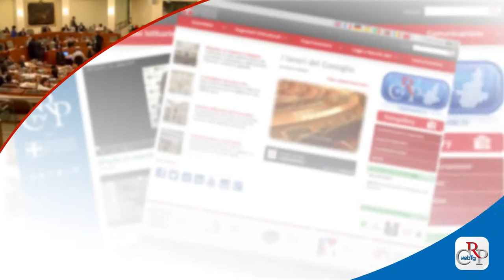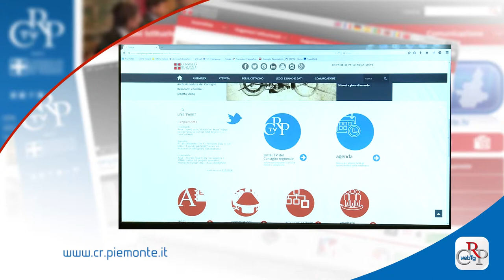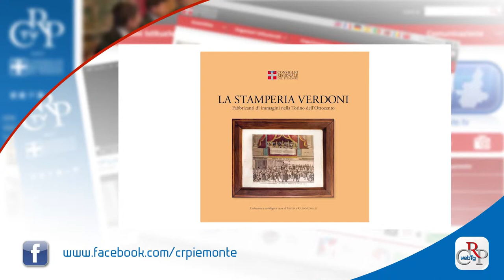Webtg n. 17 del 30 APRILE 2015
Il Consiglio regionale si è riunito questa settimana, anche in serale, per esaminare Finanziaria e Bilancio. Tra gli obiettivi, il pagamento dei debiti, la vendita del patrimonio immobiliare, la programmazione dei fondi europei. Critiche le opposizioni, che hanno presentato molte proposte emendative. La legge finanziaria è stata approvata a maggioranza nella seduta del 30 aprile.

Il presidente del Consiglio regionale, capigruppo e assessori, nella pausa dei lavori d’Aula sulla finanziaria, hanno ricevuto due delegazioni sindacali su problemi occupazionali. La prima della Città Metropolitana di Torino e la seconda degli addetti alle pulizie nelle Aziende sanitarie.

Si è insediato a Palazzo Lascaris il Comitato esecutivo degli Stati generali dello Sport, per diffondere le pratiche sportive e i corretti stili di vita. Il Consiglio regionale è capofila del progetto, che coinvolge tre assessorati, Sanità, Sport e Istruzione.

Il Consiglio regionale, con il progetto Piemonte Visual Contest, è tra i finalisti del premio Smart Communities, consegnato durante la due giorni di SMAU a Torino. Il riconoscimento punta l’attenzione sulle più innovative misure adottate da Pubbliche Amministrazioni ed Enti Locali per migliorare la vita dei cittadini.

Si terrà dal 14 al 18 maggio al Lingotto di Torino, la 28ma edizione del Salone del Libro. Anche quest’anno il Consiglio regionale sarà presente nello stand delle istituzioni piemontesi, con molti appuntamenti per presentare le novità editoriali e le iniziative di Consulte e comitati.

“Ritratto di una terra - Emozioni e paesaggi del Piemonte” è il titolo della rassegna esposta a Palazzo Lascaris dal 7 maggio al 30 giugno. Lettere, poesie, dipinti, oggetti e fotografie offrono al visitatore frammenti di paesaggio, che permettono di ricostruire luoghi reali che si trasformano in luoghi del cuore e dell’armonia, in un microcosmo di culture, sapori, musiche e profum

Più moderno, interattivo, e a misura di cittadino. È la nuova versione del sito del Consiglio regionale, che verrà lanciata nei primi giorni di maggio. Tante le novità e le innovazioni nel campo della trasparenza e della partecipazione, e nuovi servizi a disposizione dei navigatori.

Alla Biblioteca della Regione, in Via Confienza, dal 6 maggio al 5 giugno, è in mostra “La Stamperia Verdoni. Fabbricanti d’immagini nella Torino dell’Ottocento”, con una serie di incisioni che costituiscono un supporto prezioso per ricostruire la storia del costume, soprattutto popolare, in un secolo attraversato da profondi cambiamenti.